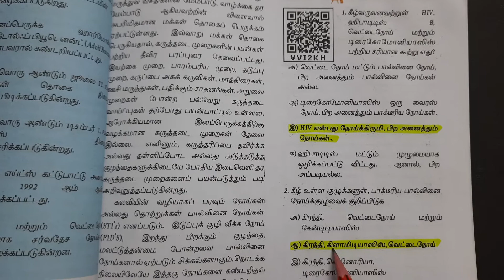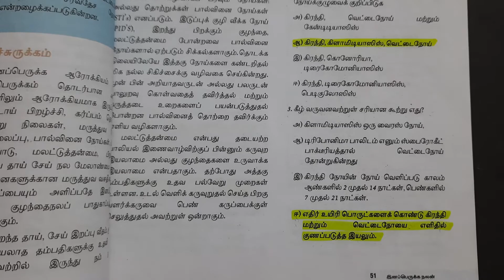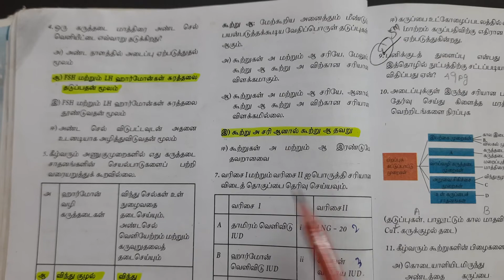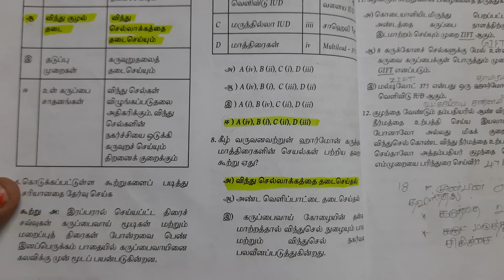3 இனப்பெருக்க நலன் book back answers | 12th Standard Zoology | Marked in Book